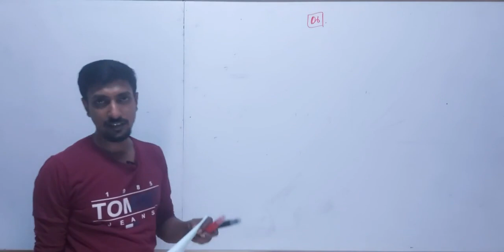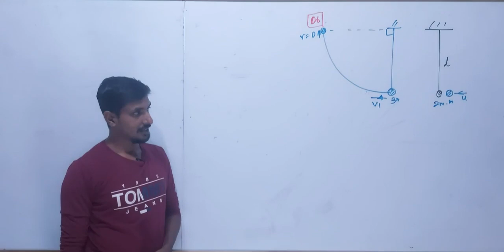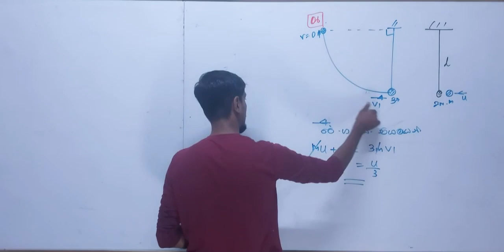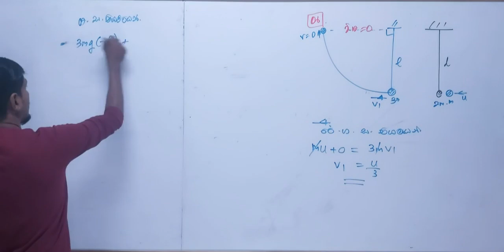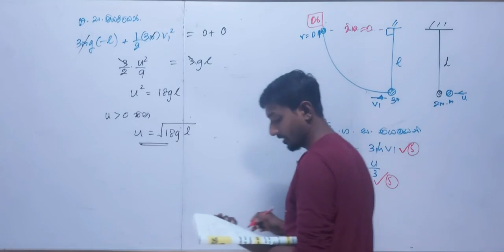2024 Paper Discussion | SK-10 | Part A | Q 06